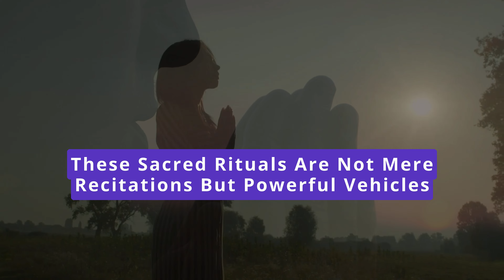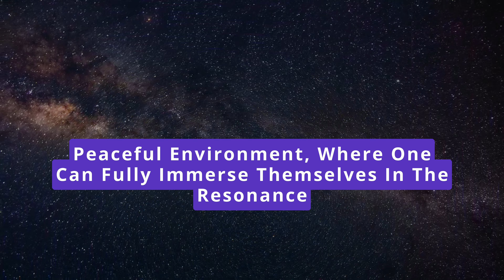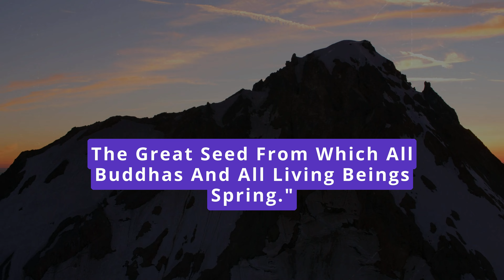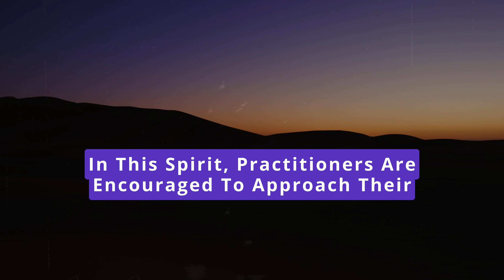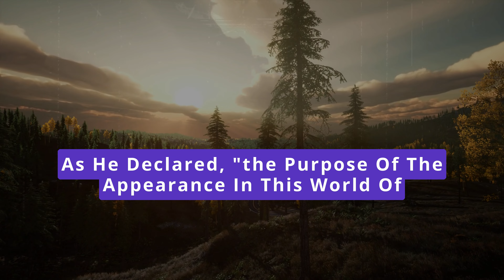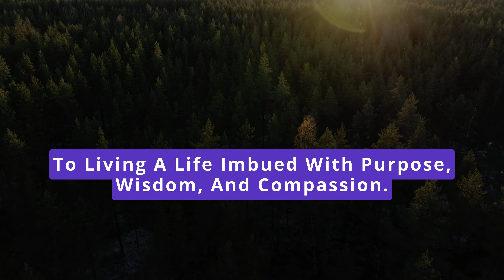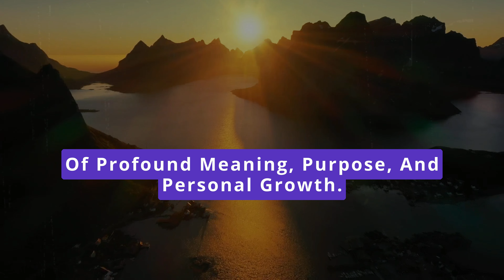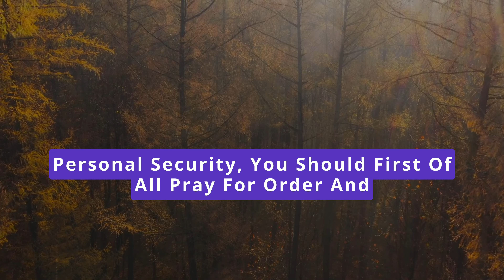Guidelines for Chanting and Gongyo Practice